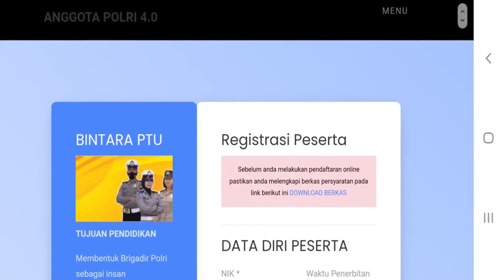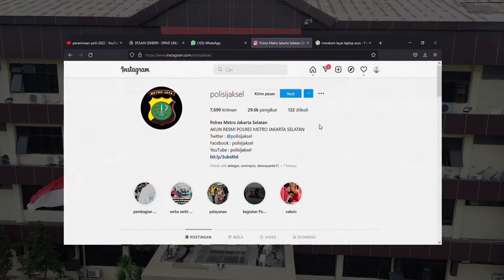Penerimaan Polri Polres Metro Jakarta Selatan 2022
Penerimaan Polri Tahun Anggaran 2022 sudah dibuka
Berikut Persyaratan dan ketentuan berlaku.

Silahkan mempedomani dan mengikuti petunjuk yang diumumkan

Silahkan mengakses Web untuk mendaftarkan Online dan segera Verifikasi Berkas di Panbanrim Polres masing masing sesuai Domisili.

Penerimaan Polri BETAH
Bersih-Transparan-Akuntabel-Humanis